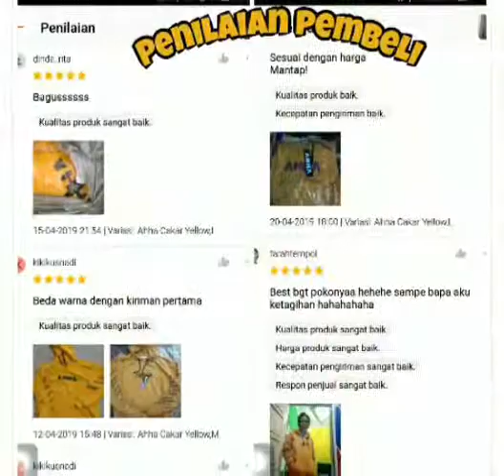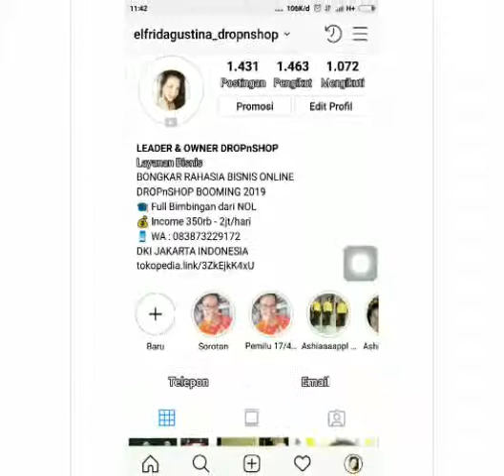JAKET HOODIE AHHA AHA ATTA HALILINTAR ASHIAP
Beli JAKET HOODIE AHHA AHA ATTA HALILINTAR ASHIAP BANG BOOMING 2019
Silahkan Cek dan Beli di sini 👇👇
👉 di toko gabriell-71shop di Tokopedia Sekarang!
Kategori: Jaket Hoodie/ Out wear
Bahan: Cotton Fleece Tebal
Style: Casual
Kualitas: Standar Distro
Size: M, L
Ready VARIASI:
1. AHHA CAKAR YELLOW
2. AHHA CAKAR HITAM
Ini dia jaket keren yang sedang populer di 2019 membuat penampilan gaya kamu lebih fashionable
Barang ready bukan PO, status PO hanya untuk menghindari pembatalan otomatis oleh sistem
Thanks 😊
Barokallah 😊 Jaket AHA